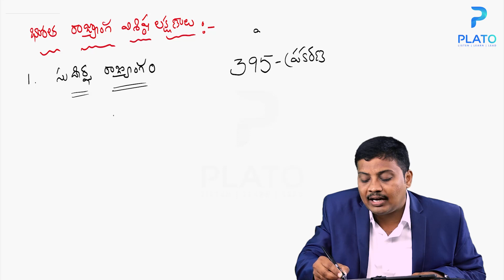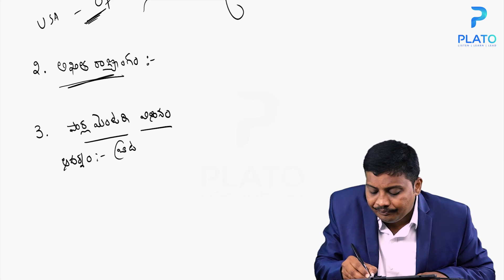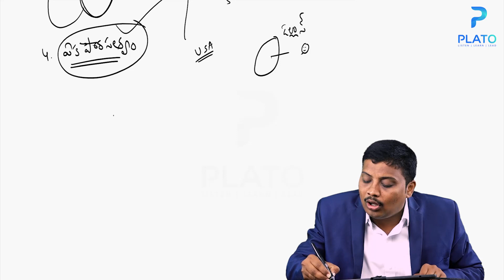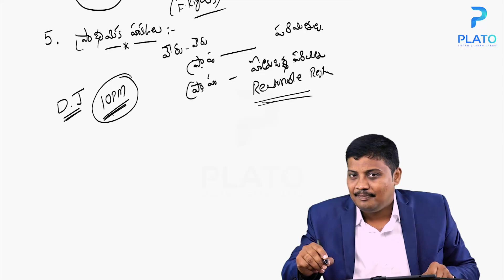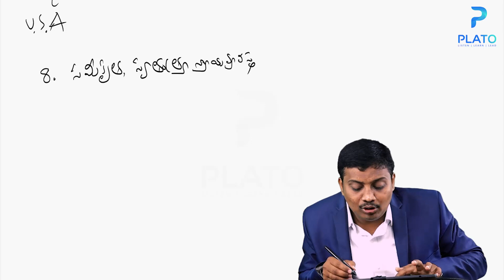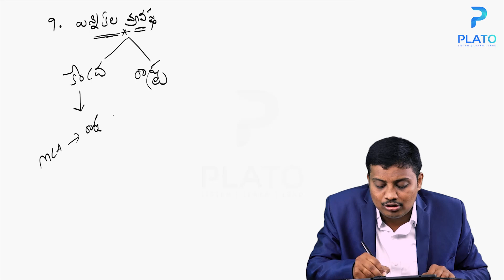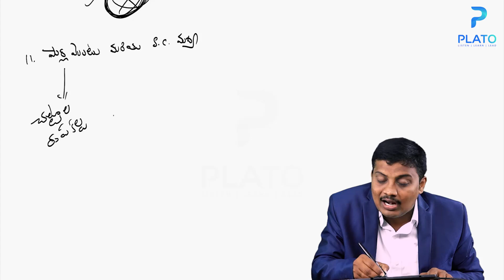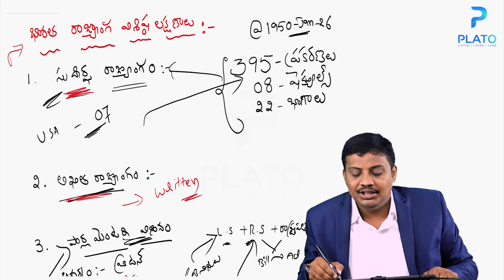Indian Polity by Polity Pasha sir for all Govt Exams || భారత రాజ్యాంగ విశిష్ట లక్షణాలు